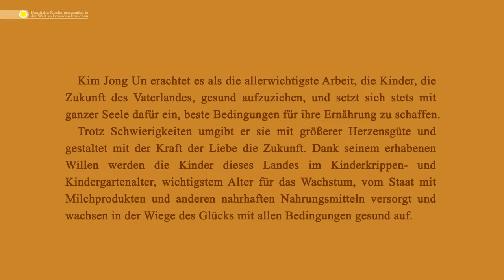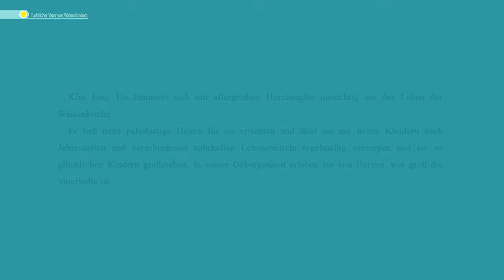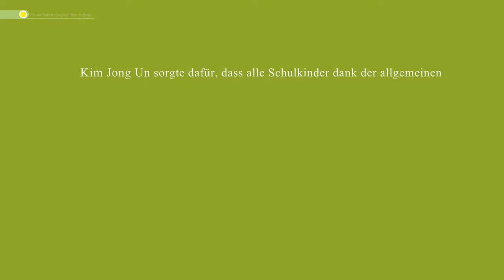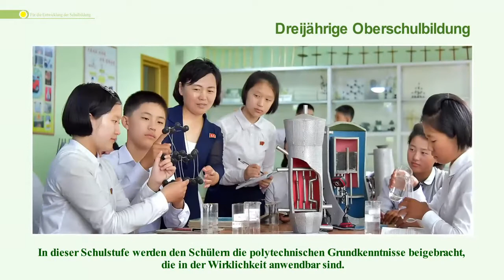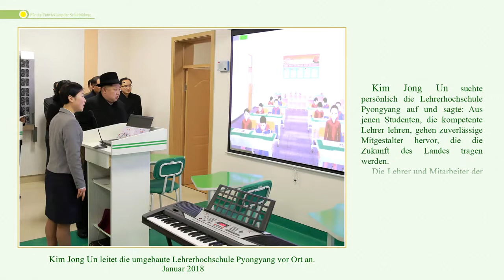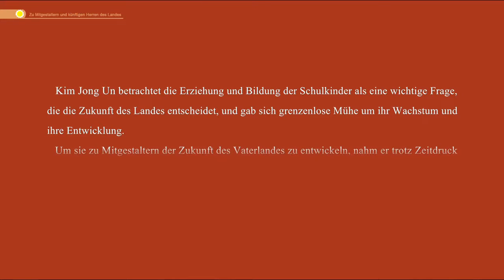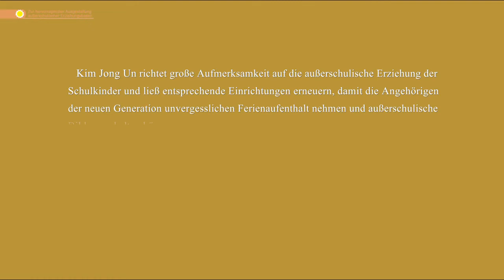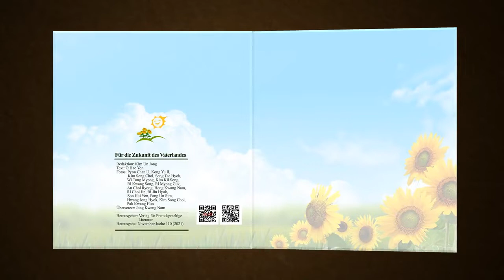Nordkorea/DVRK: Für die Zukunft des Vaterlandes